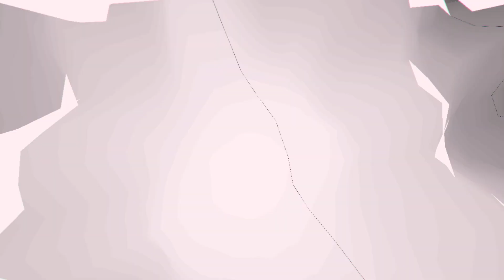COMPOUND X - Seventh Sanctum (Original Mix)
The limited-edition vinyl will be available worldwide on the 3rd of April

Distributed by Republic Of Music

Visuals created by @rod_vplasm

DU logo by @studiometanoia | CX logo by @33design__